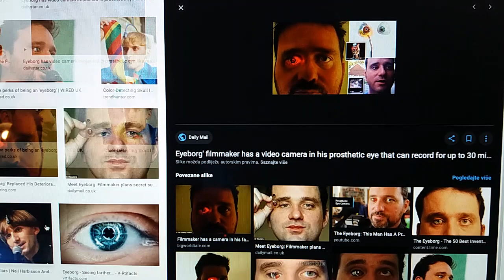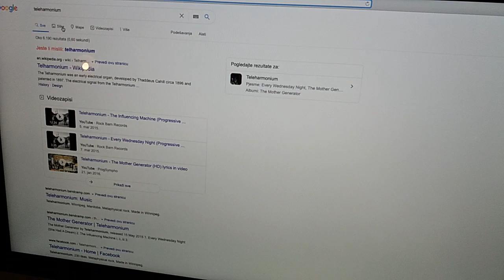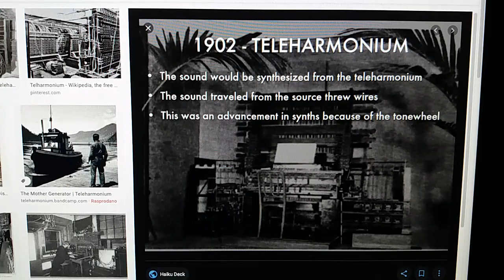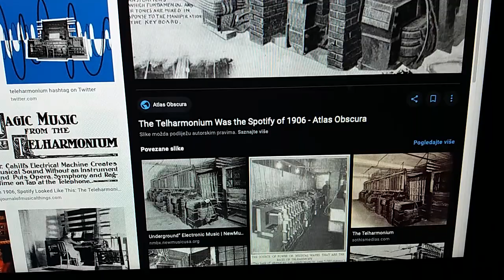UPOZNAJMO ČOVJEKA EYEBORGA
"Ogorčen sam na svijet reality showa i nadzornih kamera" , kaže Eyeborg - Rob Spence režiser koji je u 11. godini pucajući s djedom iz puške izgubio oko. Danas je u to oko ugradio kameru s jednim jako pozitivnim ciljem, naime, njegov cilj je razotkriti današnje društvo potpunog nadzora koje ga podsjeća na Orwellovog Big Brothera. Ovaj kanadski filmaš zgrožen je nad činjenicom da se samo u gradu Torontu postavlja oko 120 000 novih nadzornih kamera, a društvo zasipano reality show-ovima to ni ne primjećuje.
Kao dodatak na vaša pitanja dao sam odgovor i o prvom Synthu teškom 7 tona Telharmoniumu koji je išao live preko telefona kada god bi se, zbog mnogo tipki, 88 ima klavir, on je imao 152 tipke, našla zajedno dva umjetnika i izvodila djela Bacha, Mozarta, Beethovena, sve u svemu dobar video, pa pogledajte...

Ko želi da pomogne ali stvarno da pomogne rad kanala
otvorio sam devizni račun koji prima uplate iz inozemstva!
Za sve informacije oko uplate možete se javiti na
u poruke na fb stranici Stigmatik i Instagramu @stigmatikyoutube

Ako želite dobivati sve obavijesti s kanala kliknite na zvonce 🔔
Stigmatik & Lex Hathor ©
Muzika - Evolucija Zvuka ©